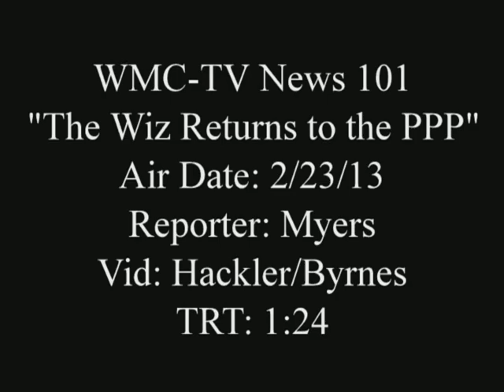Poplar Pike Playhouse Welcomes Back "The Wiz"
The Wiz returns to the Poplar Pike Playhouse stage this winter. Last seen at the PPP in 1982, this soulful retelling of The Wizard of Oz features a Tony Award winning score. Student reporter Kayla Myers and videographers Sean Byrne and Tynia Hackler spotlight this remarkable production for GHS-TV's weekly WMC-TV News 101 report.